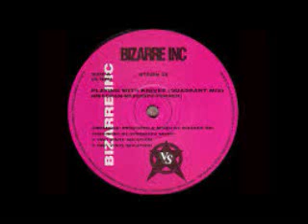David Daniel G la Industria del amor romanticas BY DJ Tony Torres 2019